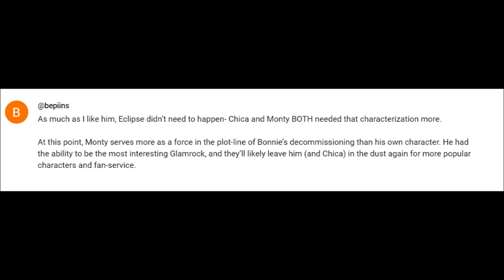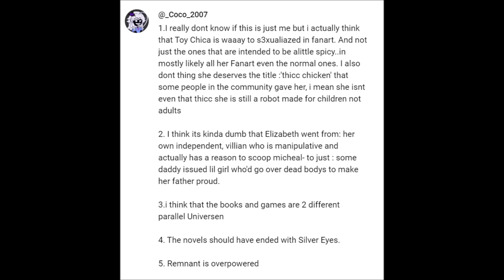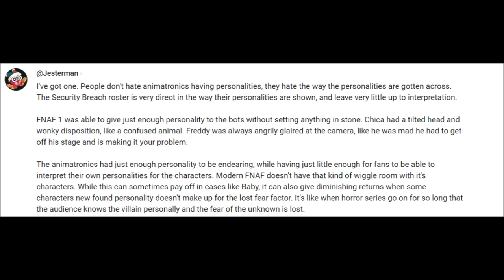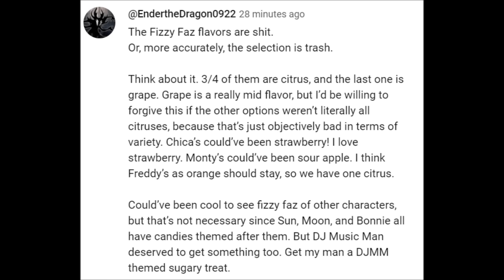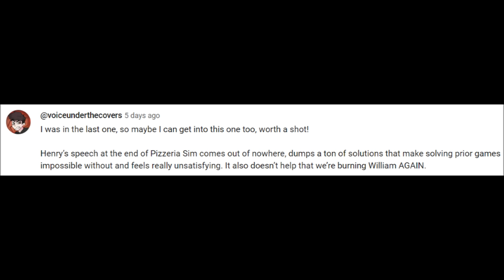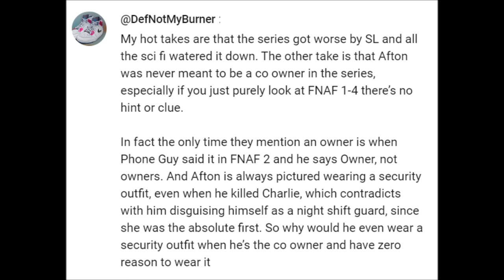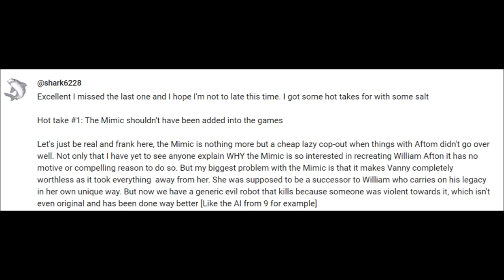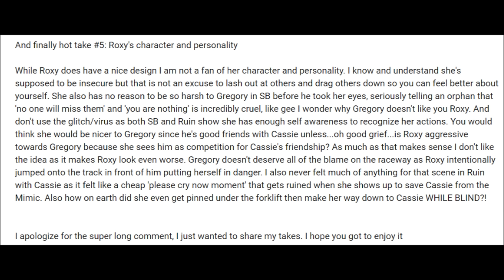Your Fnaf Hot Takes 2: Extra Salty Boogaloo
We're taking a look at more spicy hot takes for Fnaf! It's going to be another roller coaster, but at least this time the target isn't Glamrock Bonnie. No, no. Looks like Roxy and Mimic are falling under the radar, along with one man who has been destroyed like none other.

0:00 The Hottest of Takes
0:44 Eclipse didn't need to Happen
1:59 Fnaf is Inaccessible/Burned on Lore
3:51 Fnaf 6 is one of the Worst
6:16 Afton's Death & Mimic Double-Standard
7:52 Toy Chica is Oversexualized
9:15 The Daddies Swooce in
9:48 Book are AU, TSE only, and Remant is Overpowered
10:27 Softboi Afton is f-ing awful (Uwu)
11:45 The Mimic is Dumb and Wishy-washy
12:40 SB has the Best Animatronic Designs
13:22 Animatronic Personalities & mini Freddy tangent
16:26 Monty and G. Bonnie do not Matter
18:02 I Dislike the Direction of Roxy in Ruin
19:19 Gregory Dismantling the Animatronics
20:36 The Chris Thorndyke Rant
23:17 The Gregory Double-Standard
24:15 The Fizzy Faz Flavors are Bad
26:00 I Wish Crying Child had more of a Role
26:49 Cassidy is kind of a boring character
27:17 Andrew or Kelsey should've been TOYSHK
27:37 Roxy Coming Back was Pretty Cheap
28:15 I love Vanny and wish she stuck around
28:46 I'm more interested in Freddy & Friends than Fnaf
29:52 What's with Steel Wool and Nightmarionne?
30:49 Steel Wool can't Disregard past games...
31:33 Henry's Speech comes out of Nowhere
32:29 Henry looks like a Minion
33:09 Jessica's more of a baddie than Hot Charlie
33:49 The Help Wanted Models are Rough
34:46 Cassie has a Brain Chip (Uh oh)
36:26 DA is overrated & Burntrap Ending Backpedal
37:08 People clinging to William Afton & the old story
38:57 Afton was never meant to be an Owner
40:31 Cassie's Dad being the Bonnie Bully
42:22 The Book Hate is Extremely Unwarranted
43:33 Does William Afton Wear Purple?
44:22 William is a better father than Henry
45:36 Mimic shouldn't have been in the Games
46:30 About 9's Fabrication Machine
48:13 Ruin was a mid DLC
49:23 Moon got the short end of the Stick
51:10 People need to lay off Gregory
53:00 I am not a fan of Roxy's Personality
54:55 How my Hot Take Switched
55:39 Roxy shouldn't have rescued Cassie...
57:03 The PUPPET should've rescued Cassie